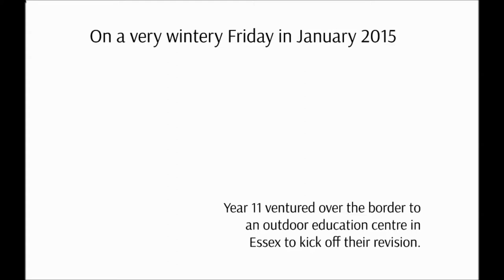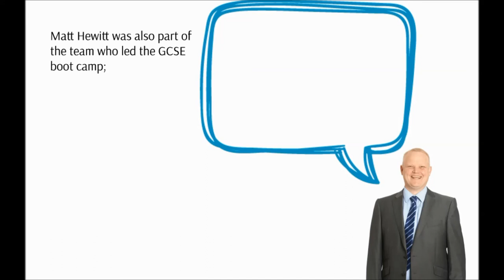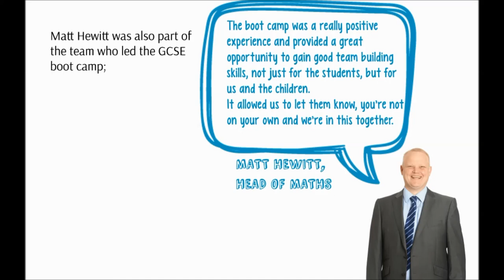Teach Suffolk: Bootcamp (Claydon High School)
To inspire and motivate their pupils, Claydon High School decided to approach GCSE revision in a different way.